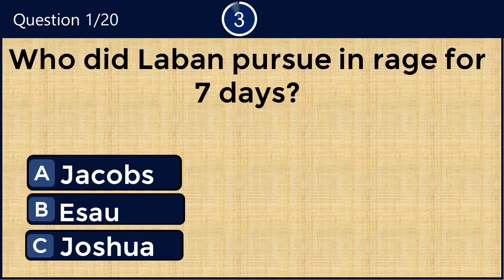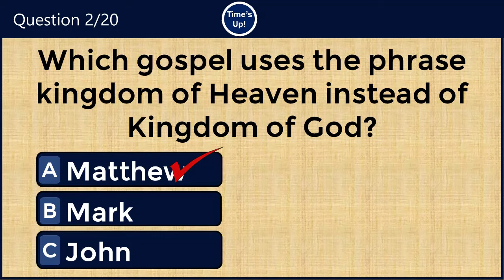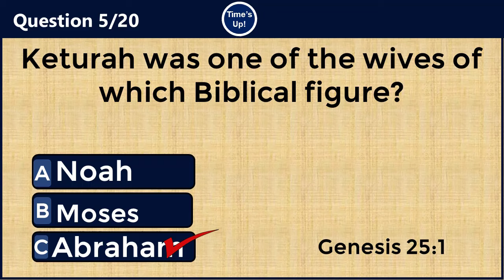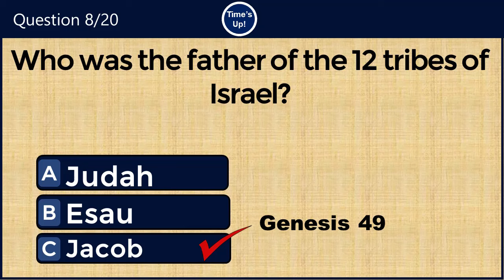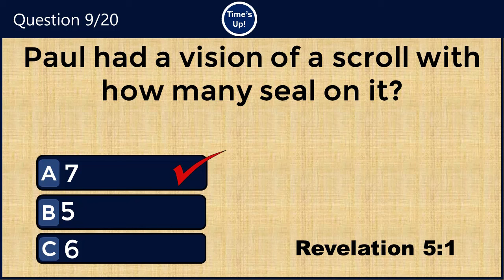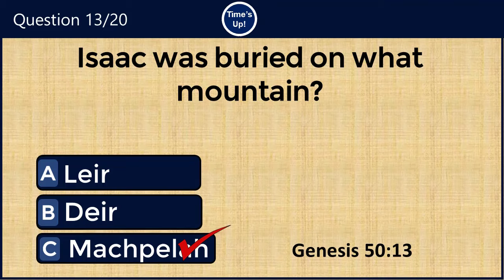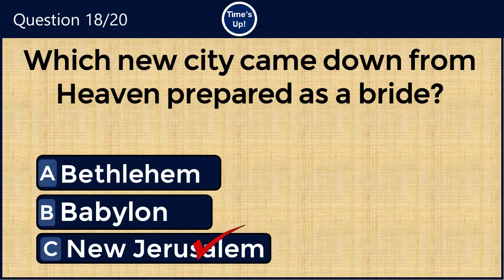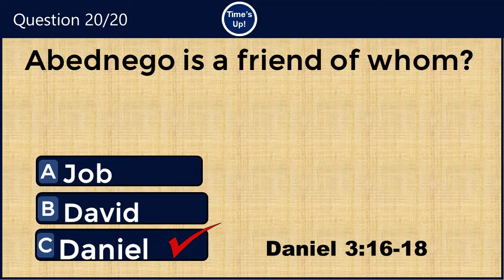BIBLE QUIZ: 20 INTERESTING QUESTIONS FROM THE BIBLE? CAN YOU SCORE 20/20?#192